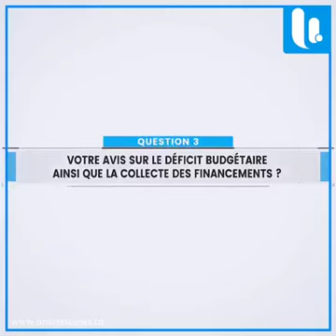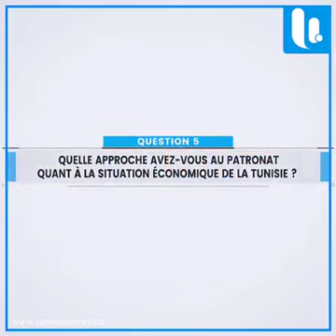Aslan Berjeb : « La LF 2022 a été élaborée dans le sens de répondre aux doléances du FMI »